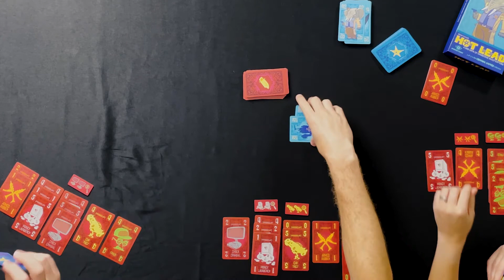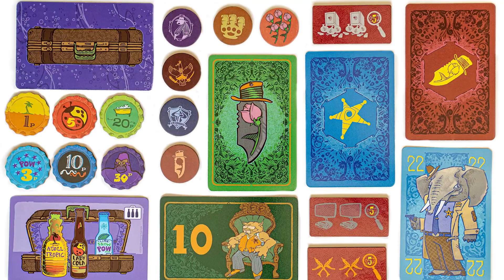Hot Lead — Play-through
A full play-through of Hot Lead from Reiner Knizia's Criminal Capers Collection.